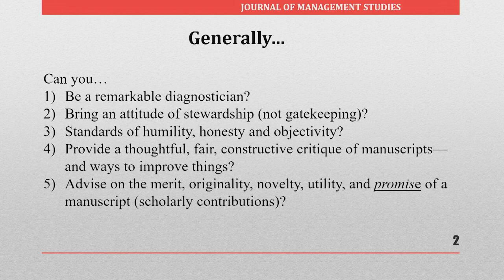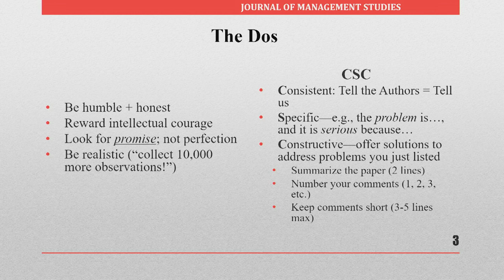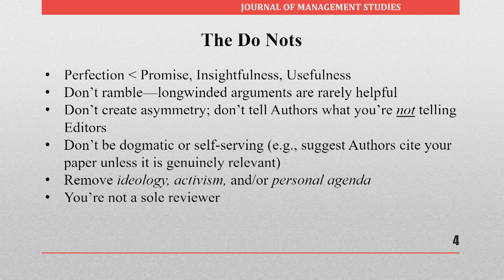What JMS wants from reviewers by JMS editor Gideon Markman